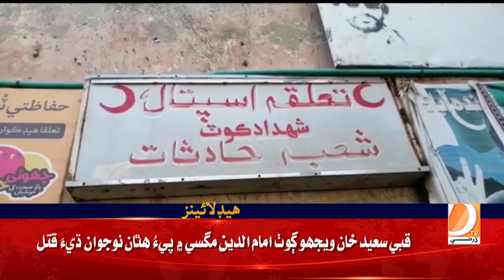11 AM Headlines || Dharti TV News || 08 April 2023